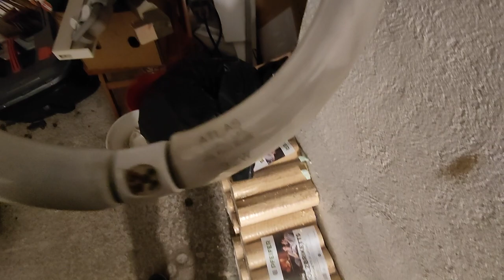Ringröhrenlampe 40+32W 60iger jahre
Alte Ringröhren lampe für 40und 32W Ringröhren 220V Baujahr 1960